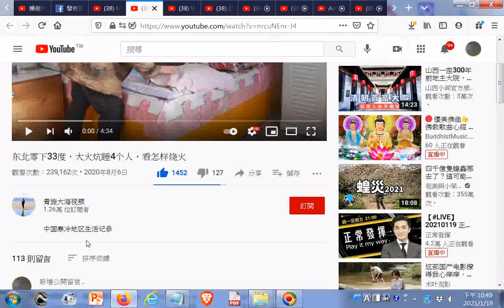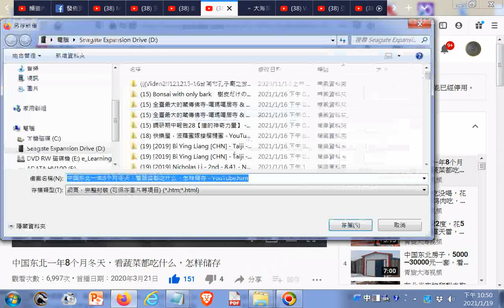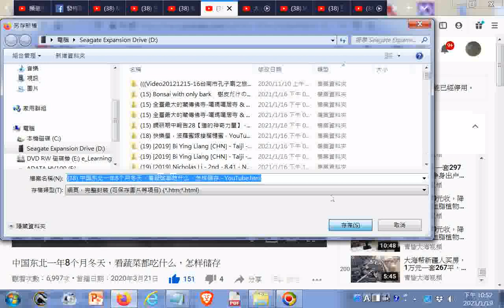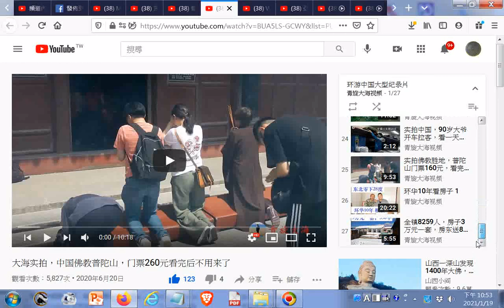东北零下33度，大火炕睡4个人，看怎样烧火 YouTube+环游中国大型纪录片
閩南語讀經影片合輯